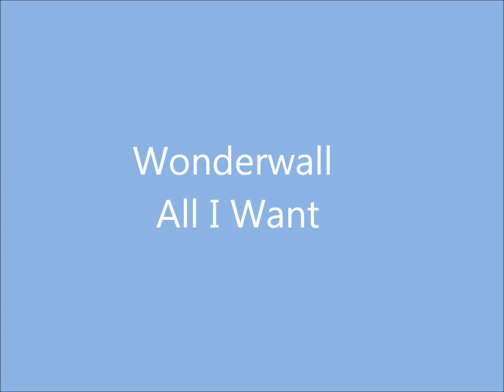Wonderwall - All I Want